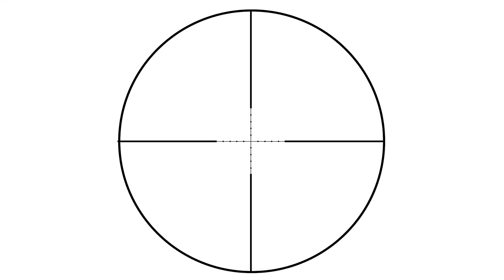Hunting Optics 4x32 Airsoft Optical Rifle Scope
Hunting Optics 4x32 Airsoft Optical Rifle Scope Sight With Rail Mount Telescope Binoculars Luneta Para Rifle Telescope Airsoft